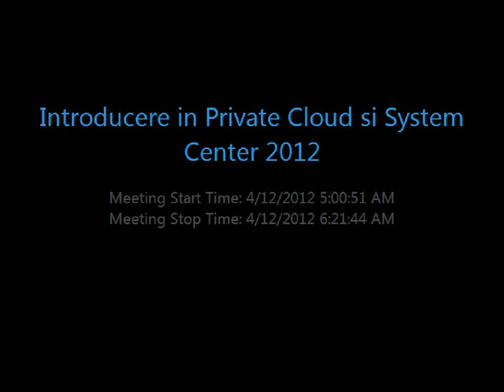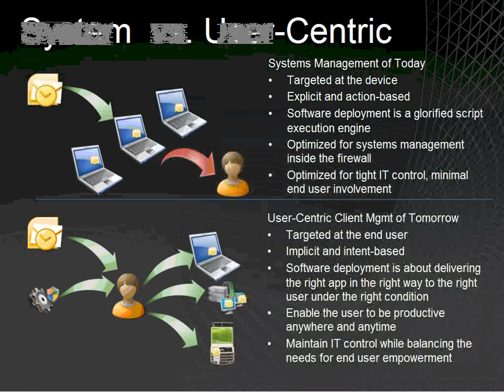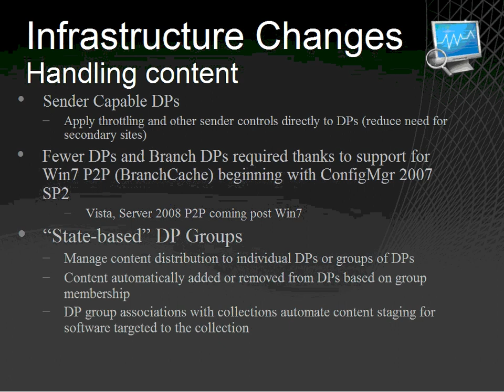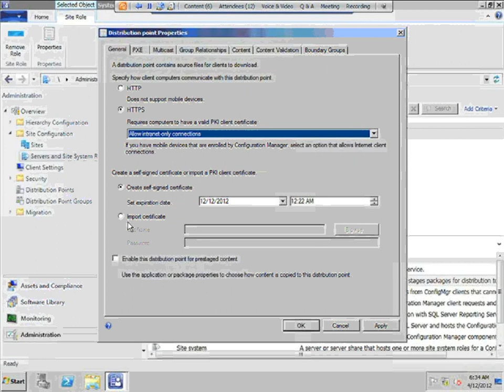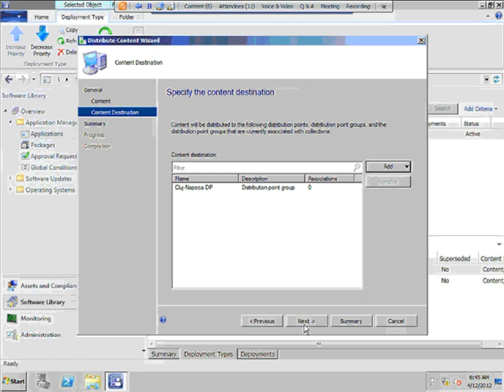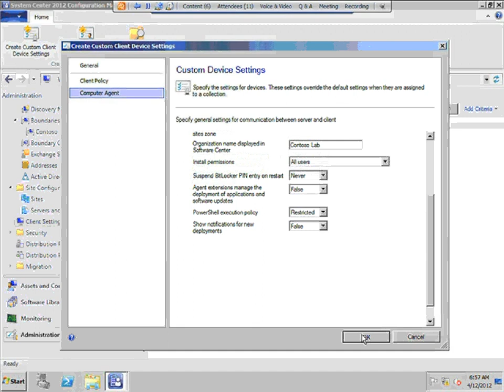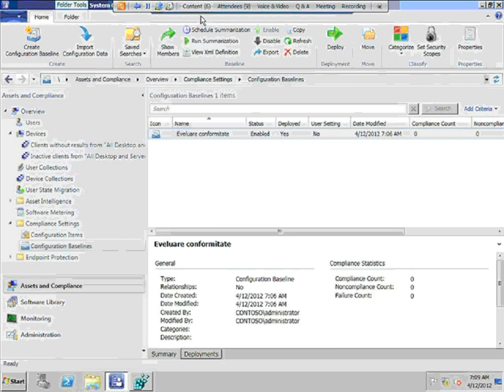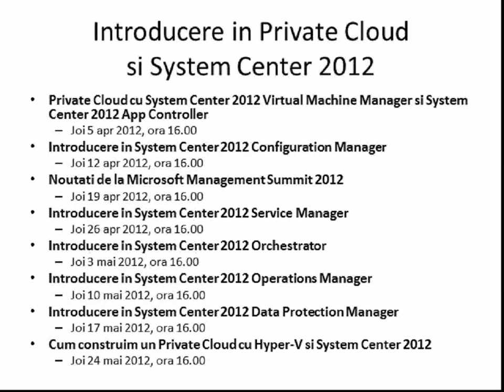Introducere in System Center 2012 Configuration Manager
Prezentare sustinuta Joi 12 apr 2012, ora 16.00